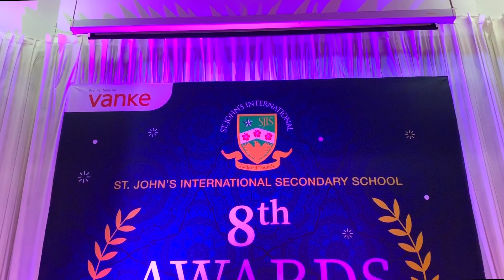SJIS AWARDS CEREMONY 2020